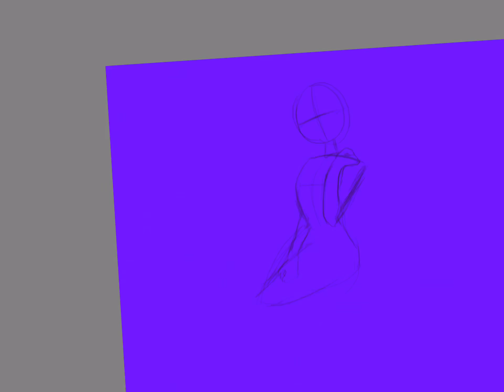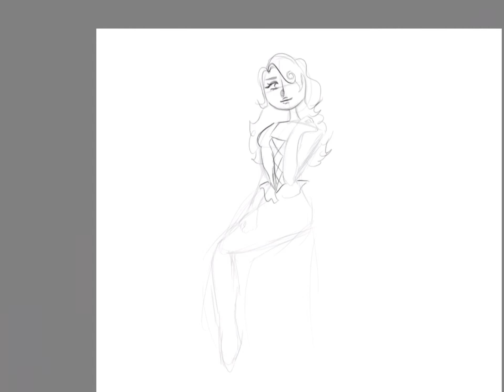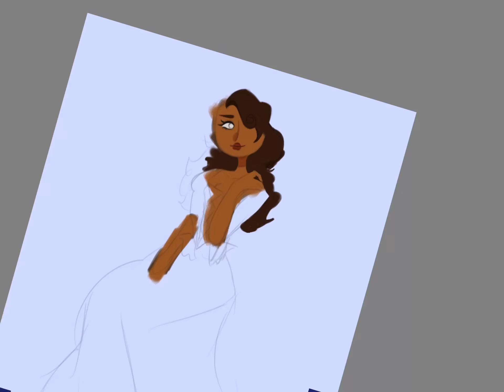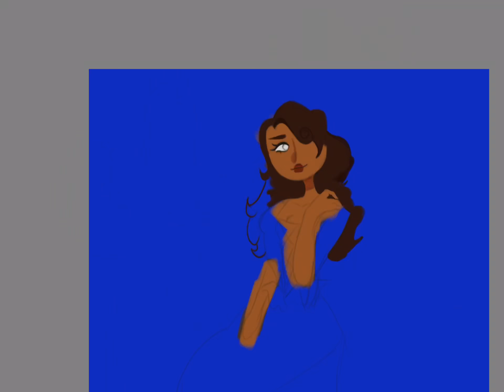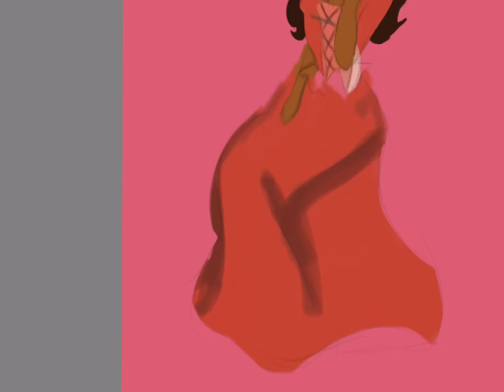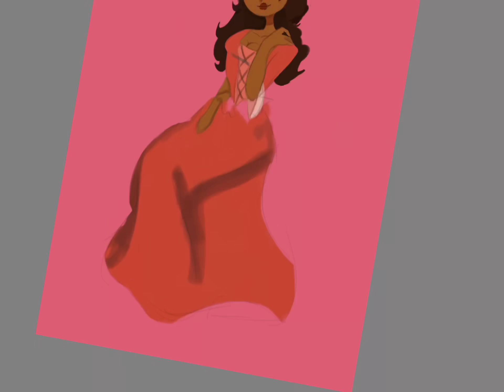This is Theodosia